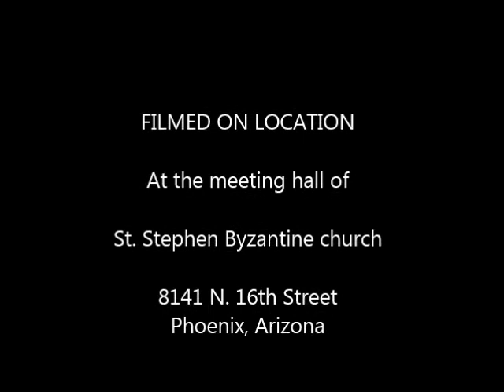Bye, Bye, Blackbird By The Arizona Accordion Club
Accordion Pete Donatella
Raul Tapia Bass Guitar
Bill Burkett Mandolin
Jim Winning Drums
Accordion Dean Egger
Bye, Bye, Blackbird jam at the club